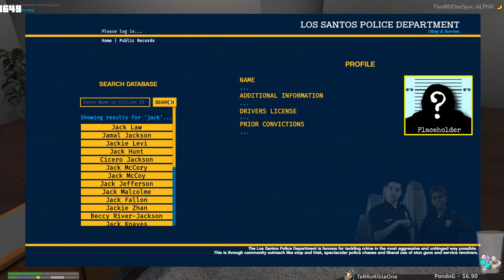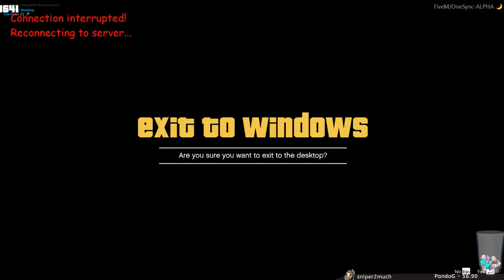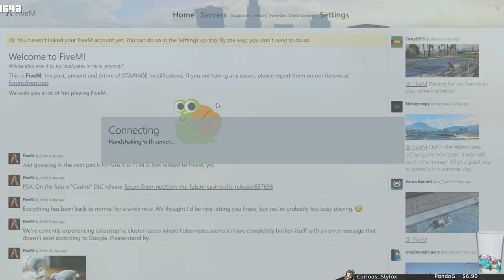07/23/2019 | NoPixel | PARKING GOD - COP INTERVIEW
Confirming Cop interview - 9:42
Shit show at Pillbox - 17:26
Stetting up a setup - 33:46
Good car saleswoman - 55:16
Towing a food truck - 59:30
Carmageddon - 1:12:05
Sonya drama - 1:38:56
Informant opportunity - 1:56:34
Sonya & Gomer - 2:17:51
Sonya & Gomer again - 2:22:16
Info at the Barrio - 2:30:01